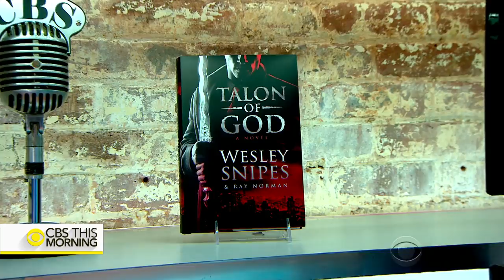Actor Wesley Snipes releases debut novel "Talon of God"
With more than 70 films on his résumé, inlcuding 18 as a producer, actor Wesley Snipes has made a name for himself in Hollywood with movies like "New Jack City" and "White Men Can't Jump." Now, he's released his debut novel, a spiritual thriller titled "Talon of God." Wesley Snipes joins "CBS This Morning" to talk about writing the thriller, acting and Hollywood.